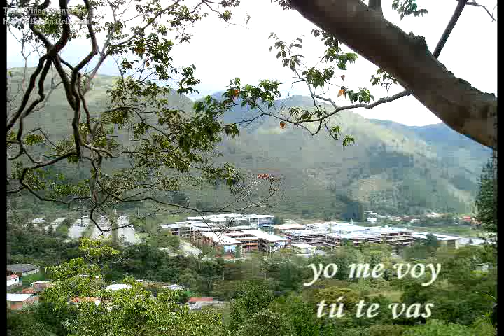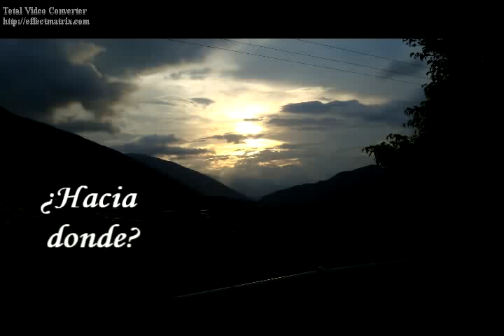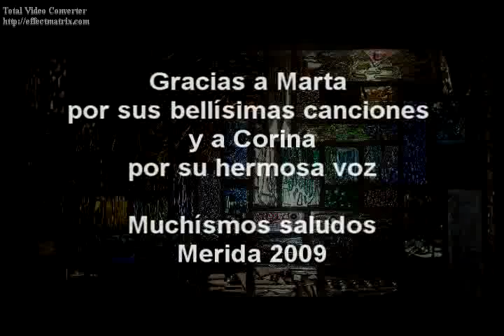MARTA VALDES - CORINA PEÑA - ¿Hacia donde?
Grabación hecha por Gilberto Rebolledo y Oscar Martinez en ocasión del III Festival del Bolero de la Universidad de Los Andes, Merida, Venezuela. Marta Valdes, guitarra y composición, Corina Peña, voz.
1993